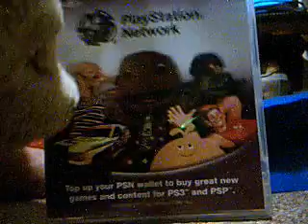Band of Soft toy Part 5 Golden unboxing the blue gift from tiger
Enjo